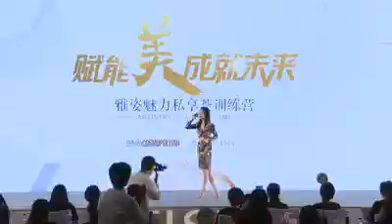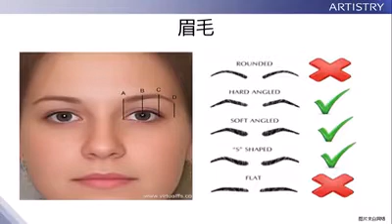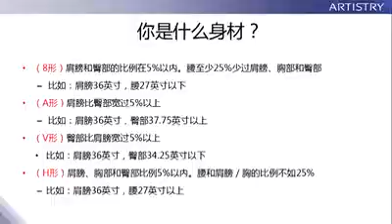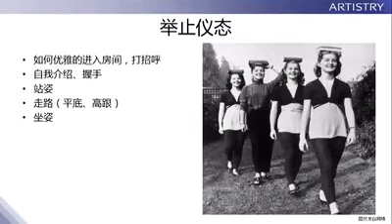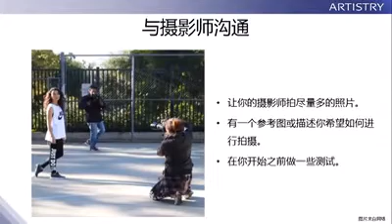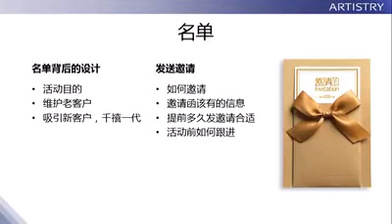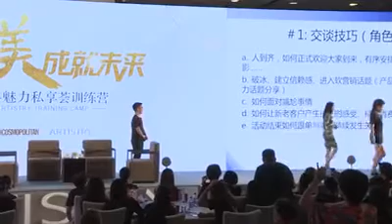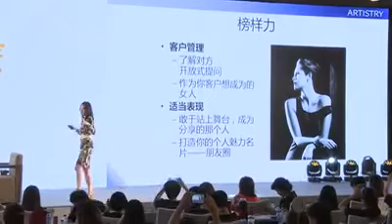何佩嵘：魅力气场修炼